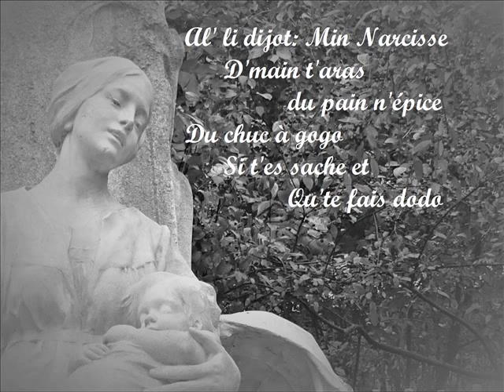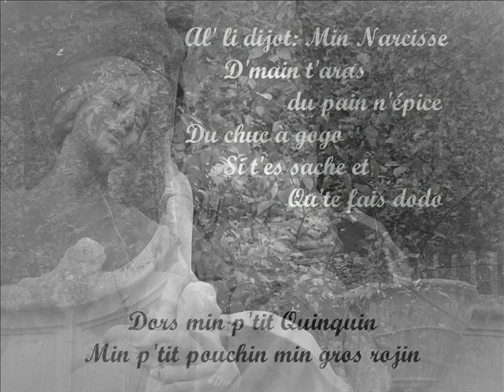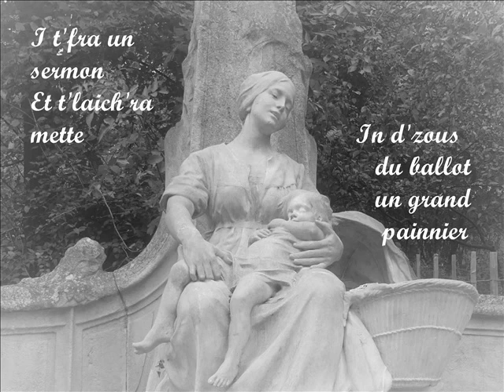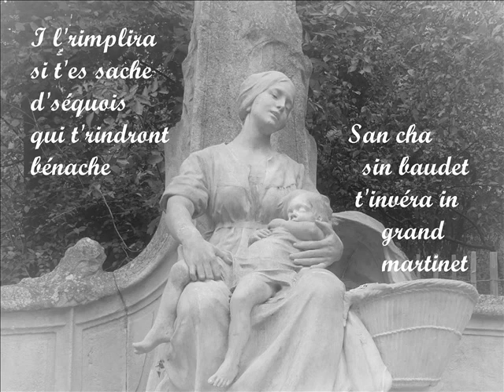TRIMECHOR : "Le p'tit Quiquin"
Trimechor est à l'origine un "Choeur de 3 mecs" trio de 3 chanteurs: Michel Bonnet, Eric Cappe et Chris Descourtils ; rejoint par la suite d'autres membres : Frédéric Vitel et Isabelle Chené ...